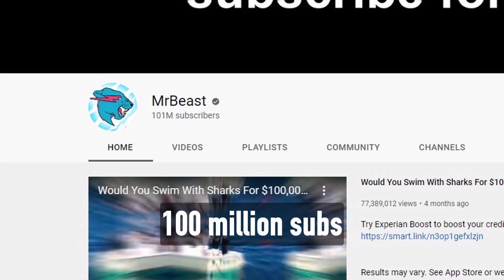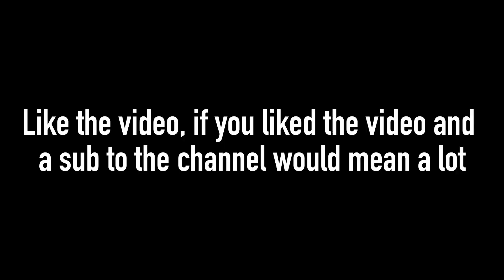Making Mr Beast's 100 million custom play button in Fortnite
Mr beast is a legend